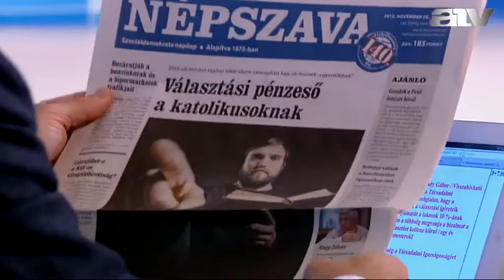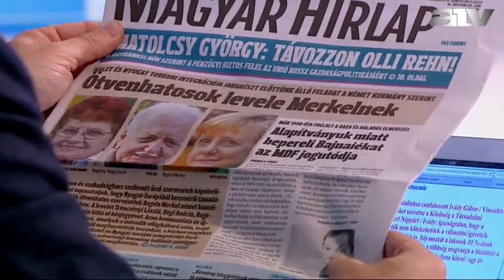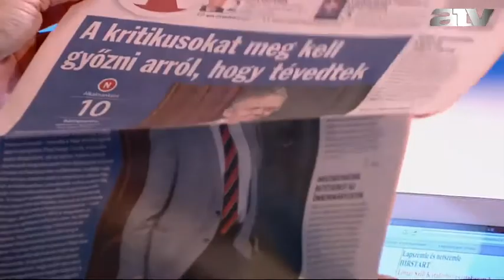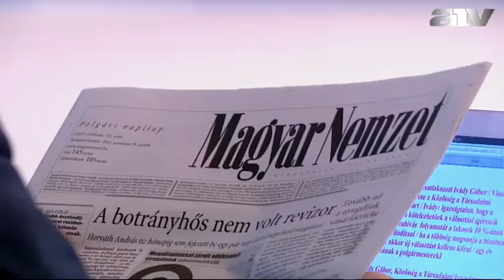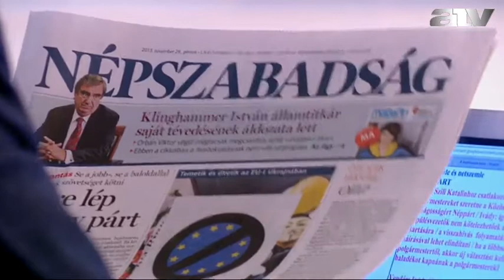Szili Katalinhoz csatlakozott Ivády Gábor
A Híróra vendége Ivády Gábor, Közösség a Társadalmi Igazságosságért Néppárt.